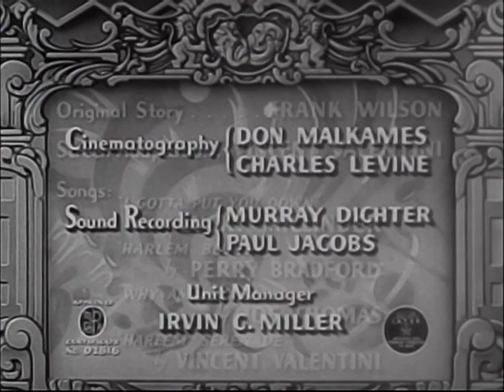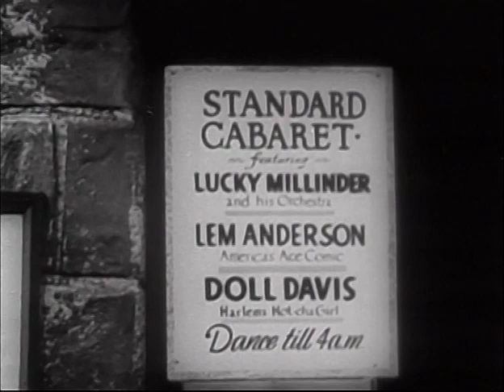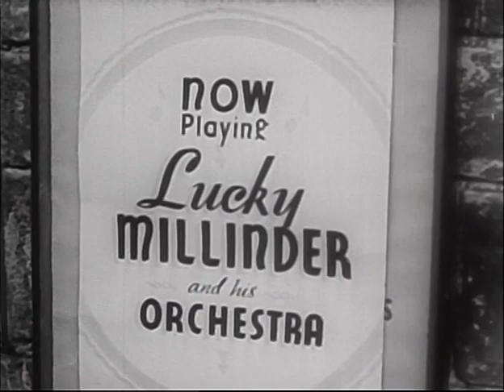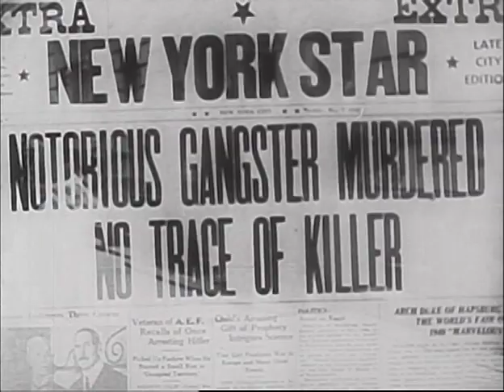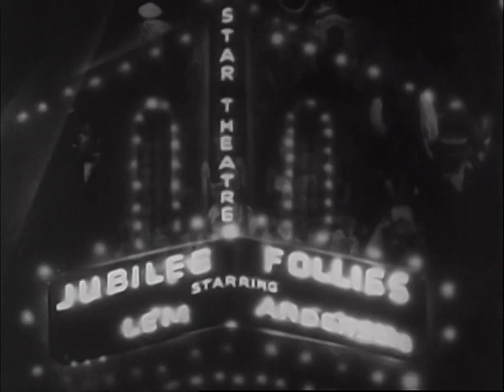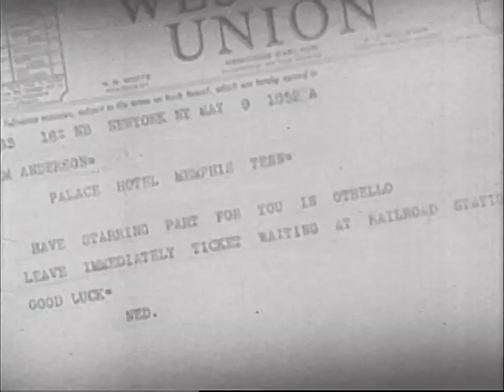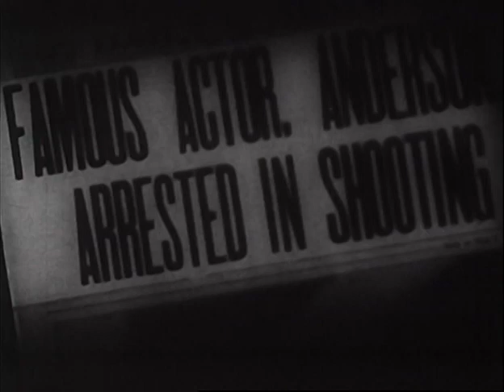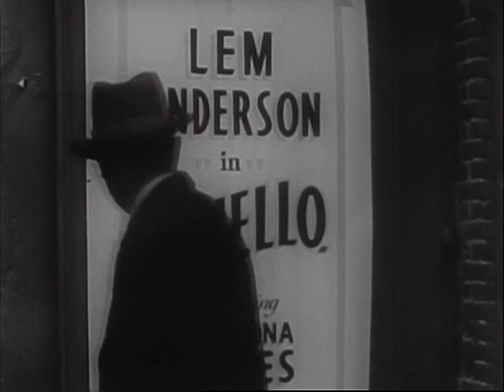Paradise in Harlem